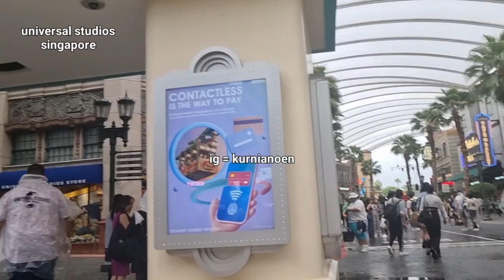universal studio singapore | keseruan jalan jalan ke universal studios singapur